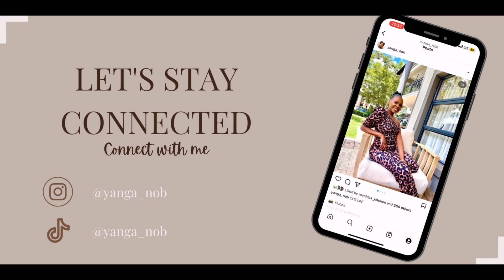MINI VLOG | SPEND THE DAY WITH ME AT THE BEACH | FUN IN THE SUN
Here's a new video for your enjoyment.